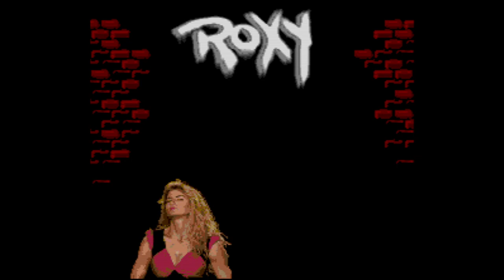Jammit - Super Nintendo Entertainment System - Intro & Title Screen